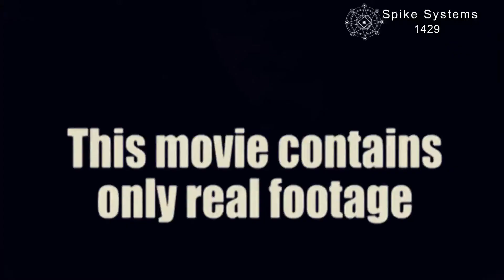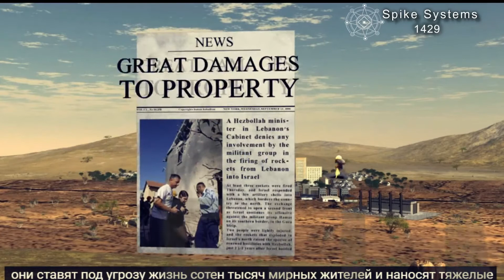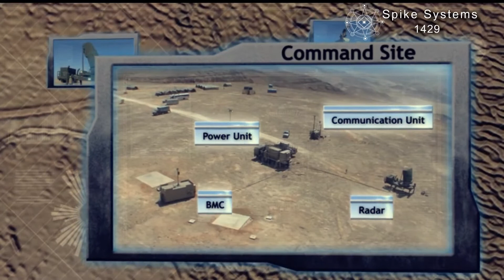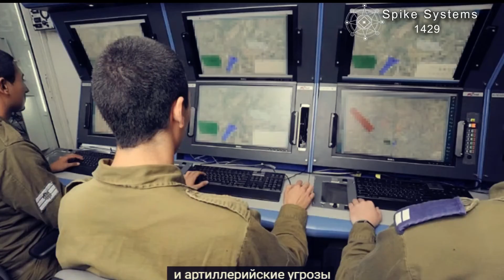Железный купол в действии.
«Железный купол» (ивр. ‏כיפת ברזל‏‎ — Кипат барзель, англ. Iron Dome — Айрон доум) — тактическая система ПРО, предназначенная для защиты от неуправляемых тактических ракет с дальностью полёта от 4 до 70 километров. Разработана израильской компанией Rafael.
Каждая батарея может защищать территорию площадью 150 квадратных километров .
Многоцелевая радиолокационная станция (РЛС) EL/M-2084 компании ELTA Systems. Предназначена для точной идентификации цели и определения траектории её полета. Поскольку около 75 % ракет «Кассам» не попадают в цель, РЛС проводит вычисление траектории и не выдаёт команду на перехват, если, согласно расчётам, ракета упадёт в не населённый район. Это позволяет существенно снизить финансовые затраты на использование «Железного купола».
Центр управления огнём. Время от момента обнаружения цели до запуска ракеты-перехватчика: несколько секунд.
Три пусковые установки с 20-ю ракетами-перехватчиками «Тамир». Длина ракеты: 3 м, диаметр: 160 мм, масса: 90 кг. Боеголовка имеет неконтактный взрыватель.
Цена одной батареи составляет, по разным оценкам, от 50 до 170 млн долларов.
Контракт между Израилем и Азербайджаном был подписан в 2013 году; по состоянию на начало октября 2016 года, вооружение было готово к поставке в Азербайджан.